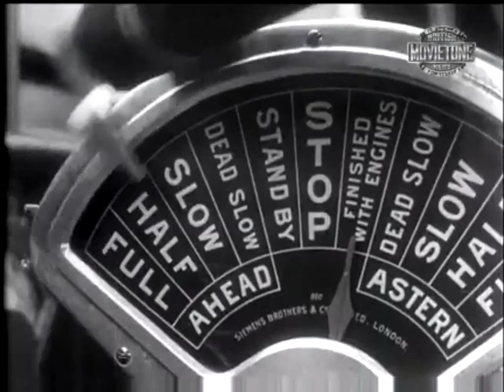New Luxury Liner For Australasia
TSS Awatea-  ”Maori for “Eye of the Dawn”

One of the most beautifully designed compact liners to be built in the mid thirties, being the Union Steam Ship Company. Sadly she was bombed during WWII